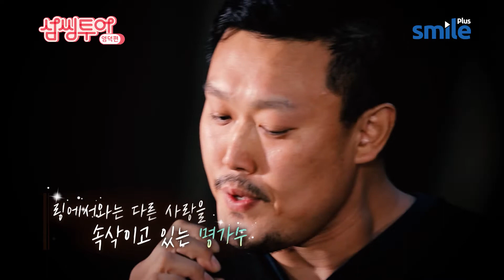[섬씽투어] 명현만의 숨겨진 노래 실력 대공개! - I Love you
음악과 함께 떠나는 힐링여행!
맛있는 음식과 아름다운 경치를 배경으로 힐링 버스킹이 시작됩니다!!

감미로운 목소리의 실력파 가수 디셈버 DK 대규!
화제의 가수!! 싱어게인 49호~
카리스마 넘치는 의리의 협객에게 이런 모습이?!! 파이터
깜찍 발랄 귀여운 매력의 신인가수

환상 캐미를 자랑하는 섬씽투어의 NEW 패밀리!!
SmileTV Plus에서만 만나볼 수 있다구~